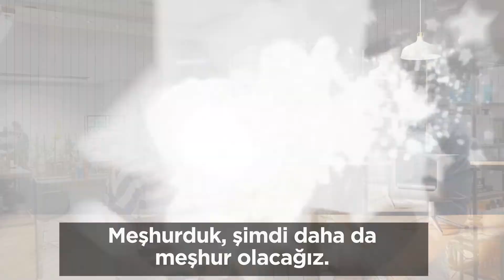Lila Cosmetics | Saçın Yıldızları - Mahir ZORLU / Mahir-Natali Kuaför - Diyarbakır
🌟LiLA SAÇIN YILDIZLARIYLA🌟
Sayın Mahir ZORLU’yu Mahir-Natali Kuaför salonunda ziyaret edip, kendisi ve çalışma arkadaşlarını daha yakından tanımanın mutluluğunu yaşıyoruz. Türkiye genelinde başlattığımız LiLA SAÇIN YILDIZLARIYLA çekimlerimiz devam ediyor.